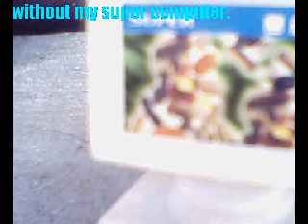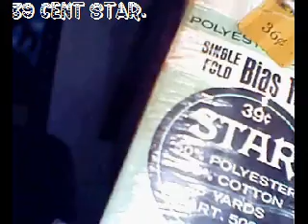39 cent star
a mysterious adventure concerning the universe and whether or not is any good.